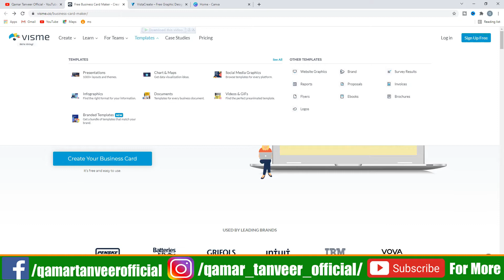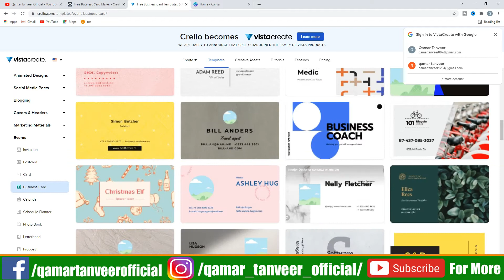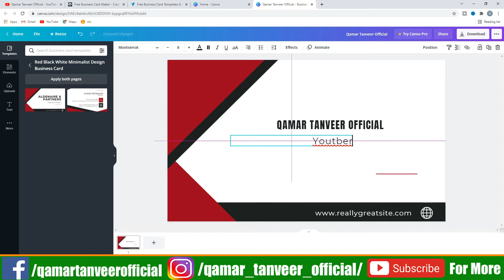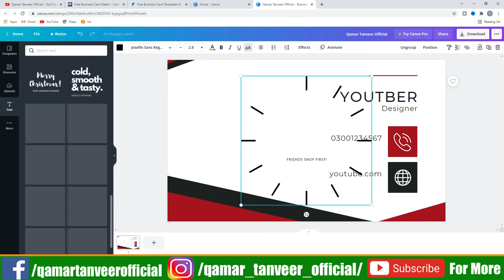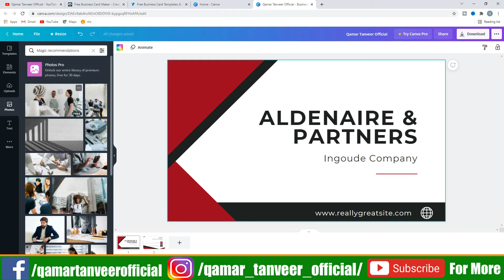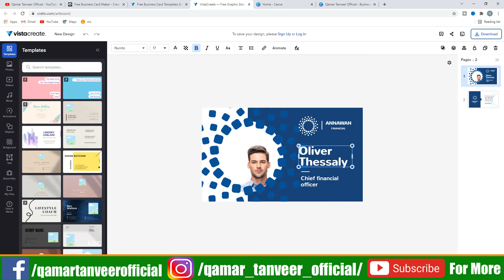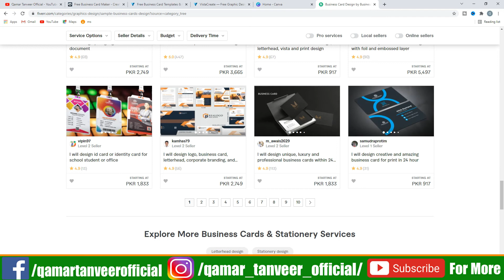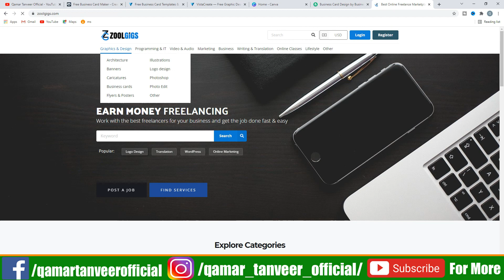Earn Money Online By Making Business Cards | How To Earn Money Online For Students | Online Earning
Thanks.
Love From: (QAMAR TANVEER)